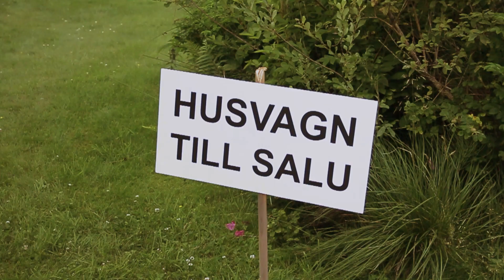En Svepning - trailer (2014)